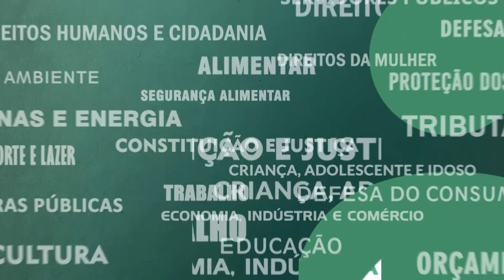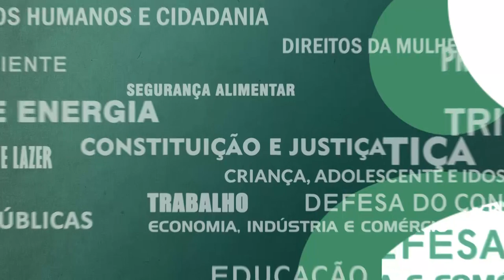Resumo Comissões - CPI Intolerância Religiosa - 19/10/21